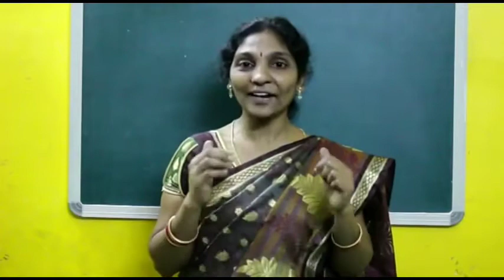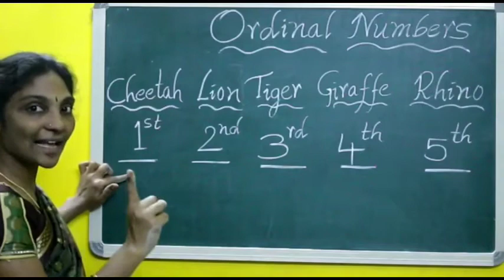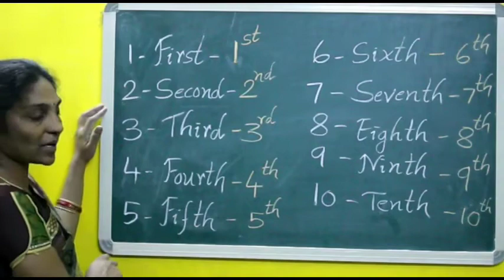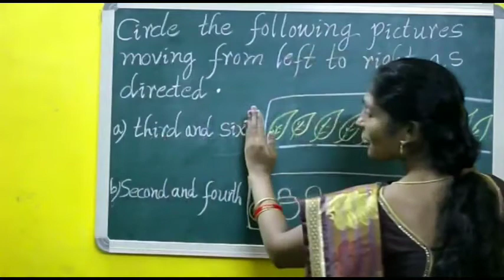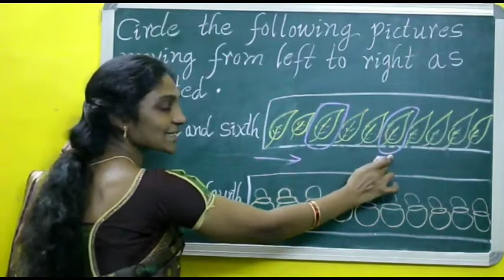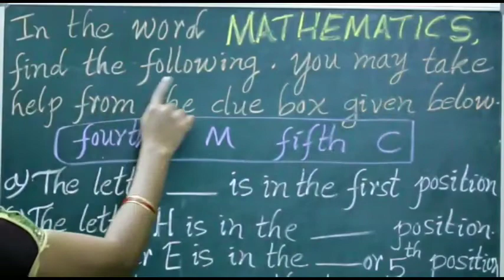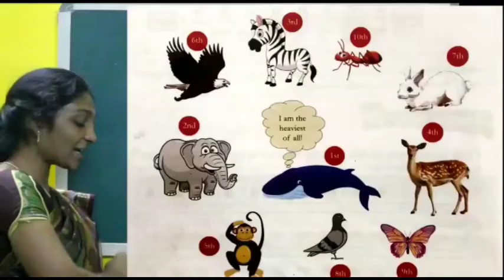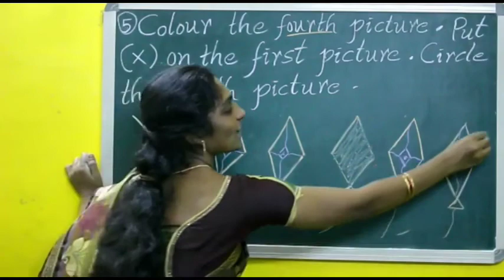Class 1 Chapter 2 ,Number Fun, Period 4